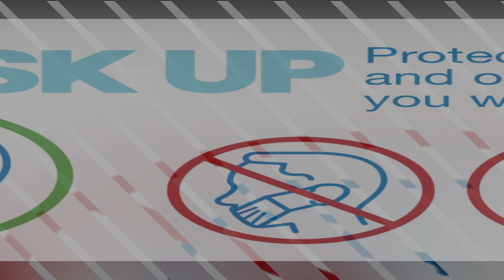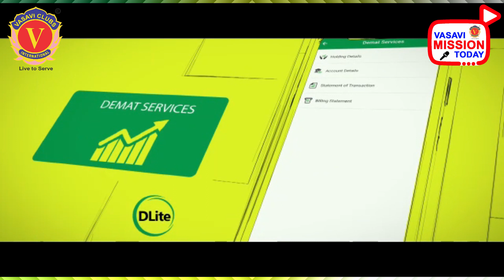VASAVI MISSION TODAY 15/12/2021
15-డిసెంబర్-2021 బుధవారం

Vn. డా|| వేణుగోపాల్ తిరివీధి